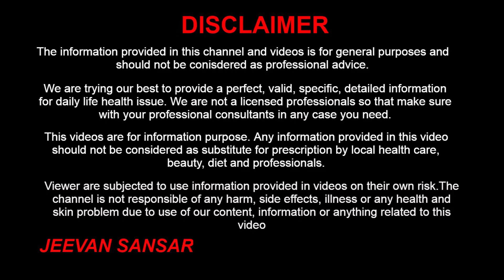रात में इसे लगालो आइब्रो घनी ओर लम्बी हो जाएगी | EyeBrows Ghani Karne Ka Tarika | Grow EyeBrows Fast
Hello, We discuss how to grow eyebrows faster and thicker. If one or both eyebrows are thinning, it could be due to infection, skin conditions, hormonal changes, or an overactive immune system. Nutritional deficiencies, physical trauma, or emotional stress can also cause diminishing brows. So we share home remedies to grow eyebrows fast.

नमस्ते, आज हम जानेगे रात में इसे लगालो आइब्रो घनी ओर लम्बी हो जाएगी. यदि एक या दोनों भौहें पतली हो रही हैं, तो यह संक्रमण, त्वचा की स्थिति, हार्मोनल परिवर्तन या एक अतिसक्रिय प्रतिरक्षा प्रणाली के कारण हो सकता है। पोषक तत्वों की कमी, शारीरिक आघात या भावनात्मक तनाव भी कम कर सकते हैं। आज हम आपको बतायेगे आइब्रो को घनी बनाने का घरेली उपाय.

Jeevan Sansar, रात में इसे लगालो आइब्रो घनी ओर लम्बी हो जाएगी, EyeBrows Ghani Karne Ka Tarika, Grow EyeBrows Fast, how to grow eyebrows faster and thicker, आइब्रो को घनी बनाने का घरेली उपाय, how to make eyebrows grow faster tips, how to grow your eyebrows fast at home, how to get thicker eyebrows tips in Hindi, Eyebrows ke baal kale kaise kare, Eyebrows ko Ghani lambi banaane ke tips, eyebrow ghani karne ka upay, eyebrow ghani karne ka nuskha, eyebrow ghani aur lambi karne ka tarika